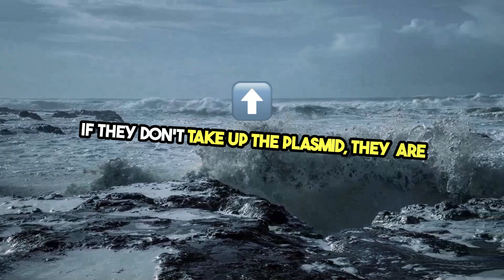Screening with Antibiotics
Mee tho Red Fox Channel